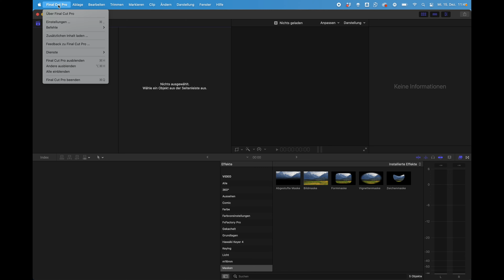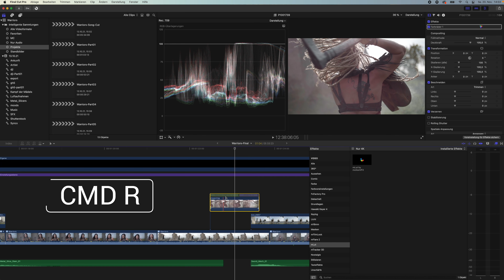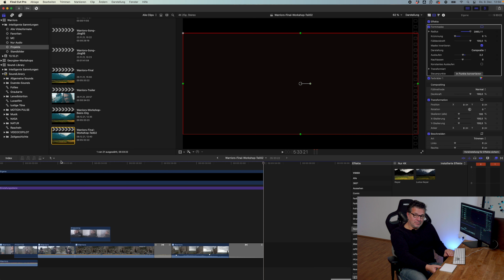Nikolaj Georgiew über die Schulter geschaut FCPX Workshop Trailer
Der neue Trailer für den Workshop für Fortgeschrittene Musikclip Cutter